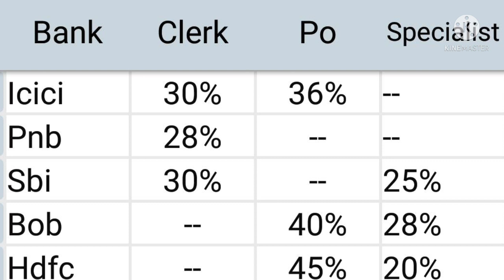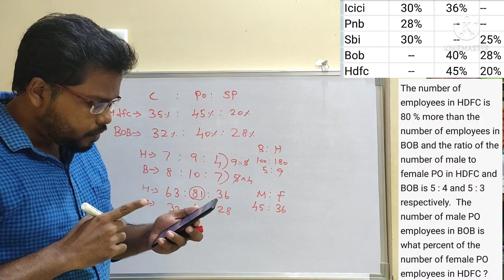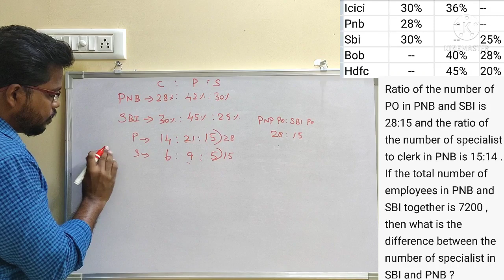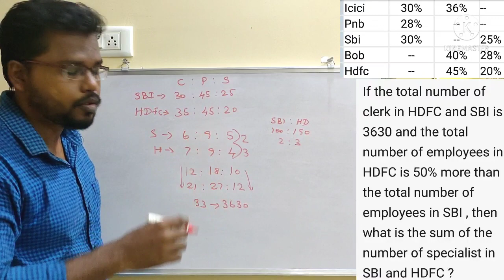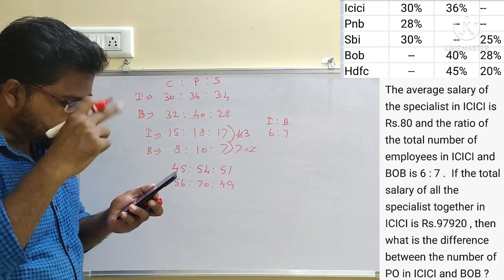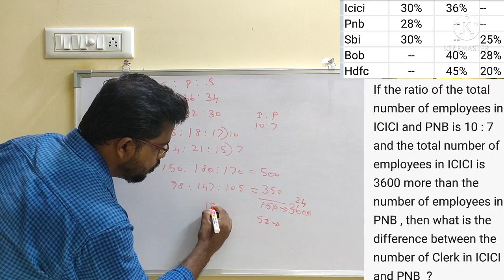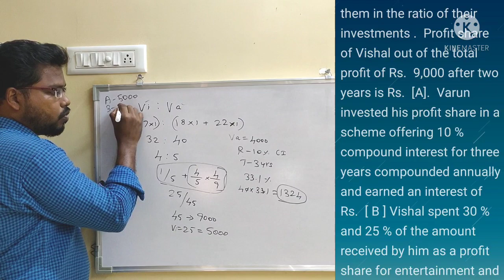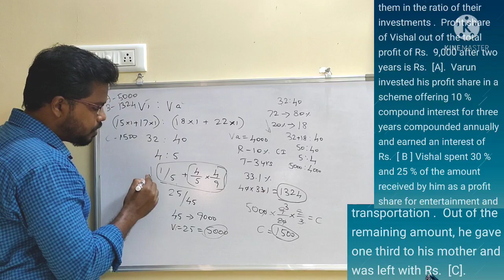MAINS LEVEL DI & CASELET FOR SBI CLERK | RRB CLERK | NIACL AO